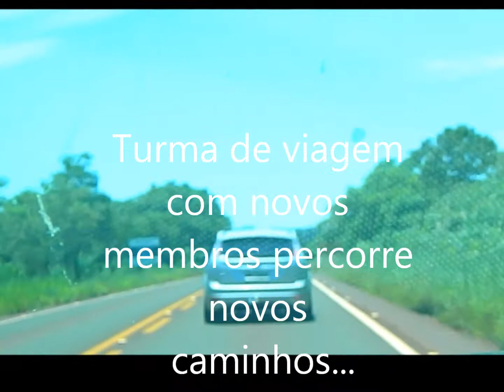Bonito(MS) e Foz do Iguaçu (PR) janeiro 2015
viagem em família com grupo de amigos